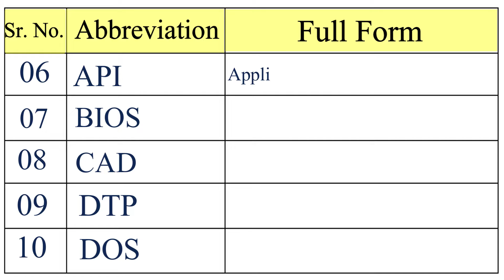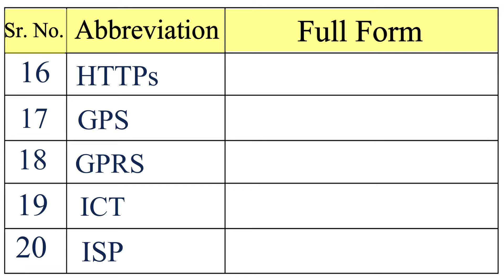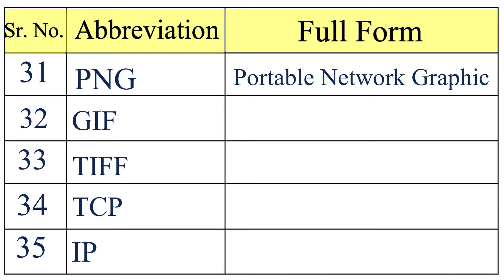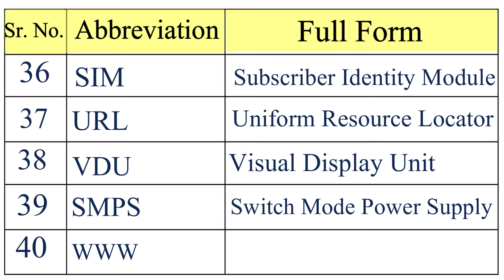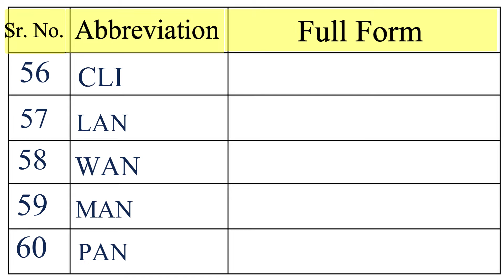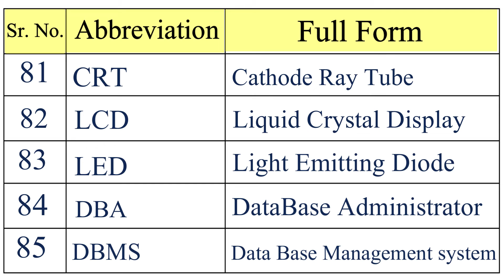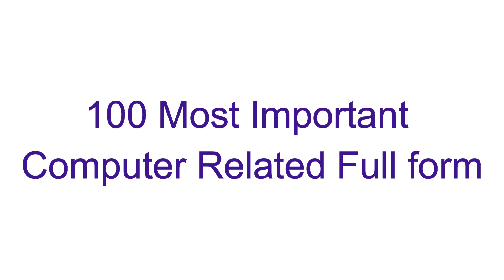Most Commonly Used Computer Full Form | कंप्यूटर से संबंधित 100 महत्वपूर्ण Full Form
In this video, You will learn the top 100 most important Computer related full  form for competitive exam.